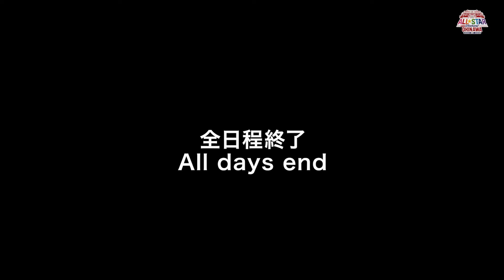【未公開映像盛りだくさん】はじめてのBリーグオールスター〜カイ・ソット選手〜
Bリーグオールスター初出場のカイ・ソット選手のBリーグオールスターをクラブオフィシャルカメラの映像でお届け！B.LEAGUE RISING STARSに出場したソット選手は同じチームの選手たちとリハーサルからとても楽しそうに過ごしていました！リラックスしたソット選手の表情にご注目ください😊
未公開シーンも盛りだくさんです！